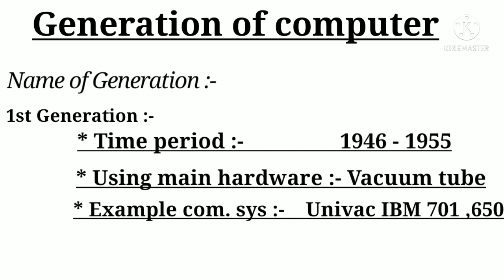कंप्यूटर की पीढ़ियां/Generation of Computer